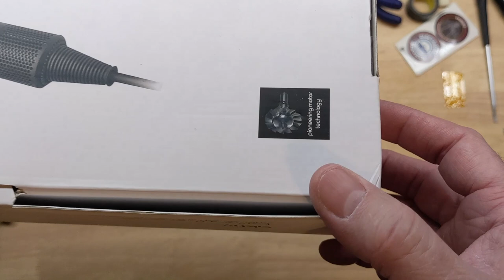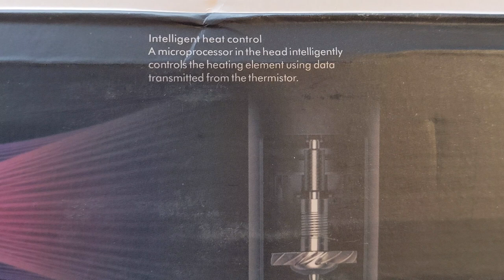Inside of a Knock-Off Dyson Hair Dryer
Merry Christmas!
In this video we take time to disassemble and look inside of an ACTIV (Knock-Off Dyson) hair dryer. I have been wondering for a while how close these are copied. This eBay listing has been removed since I bought it. I really don't know if we can still find them at this time or not? I also had a Dyson on my bench apart at the same time to see just how close they are. Hope you find this video interesting.

TOMLOV DM201M with built in DMM if needed

200MHZ Rigol DS1202Z-E scope if needed

0-60V 0-5A Power Supply if needed

OFLA Locking Blade knife if needed

Atlas DCA55 if needed

MESR-100 if needed

150W Load Tester if needed

M12 Cordless Soldering Iron if needed